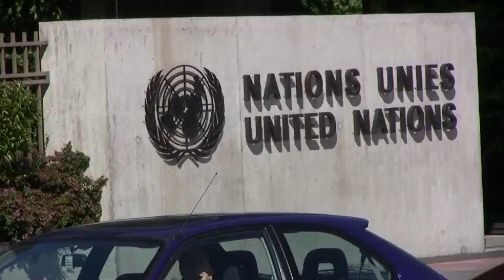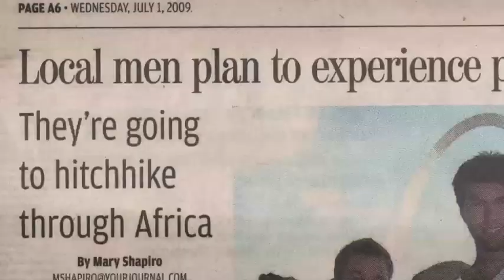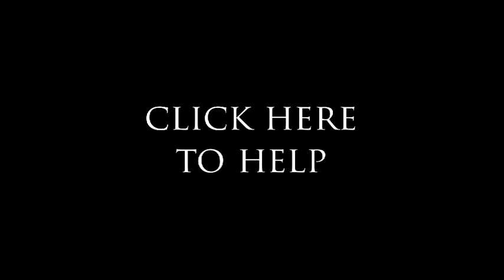Give A Damn?